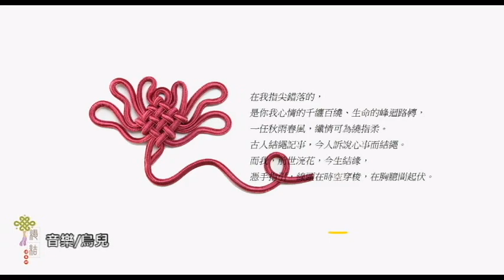吉祥結漆飾 -作品分享 37 喜歡我的影片記得按訂閱 並開啟小鈴鐺#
這是我多年前編製的漆飾作品，編結過程不會太費時，上漆倒是挺花時間的。